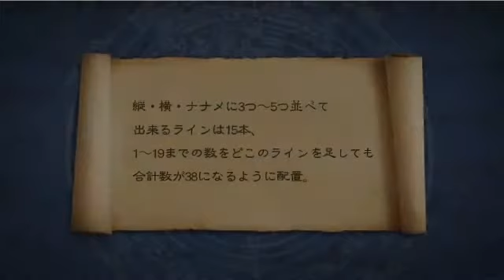Great Minds - Aristotle Number Puzzle